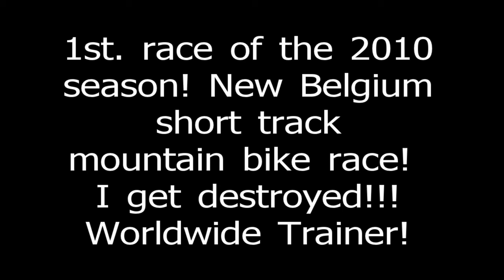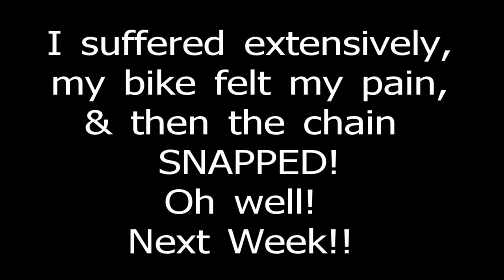Nothing's Easy! Short track race #1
New Belgium brewery short track mountain bike racing series! I'm gonna try to race my way into shape! This series has 5 or so races, & I, want to do all of them! I don't mind getting beat up! If it doesn't kill me, it'll make me stronger!! I HOPE!! I got beat up on pretty good, then, my chain snapped! Can't wait till next week!

If you like this video, join my fan page for others and updates!!

Thanks again!